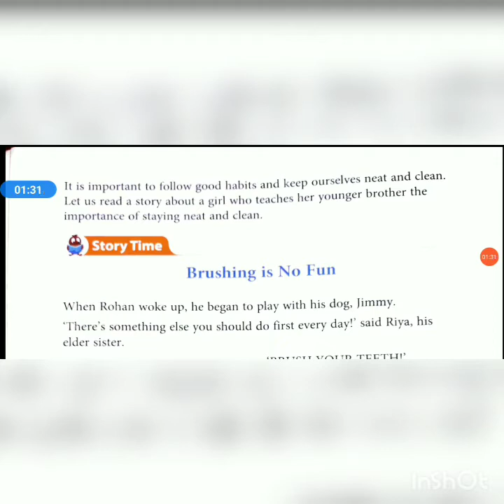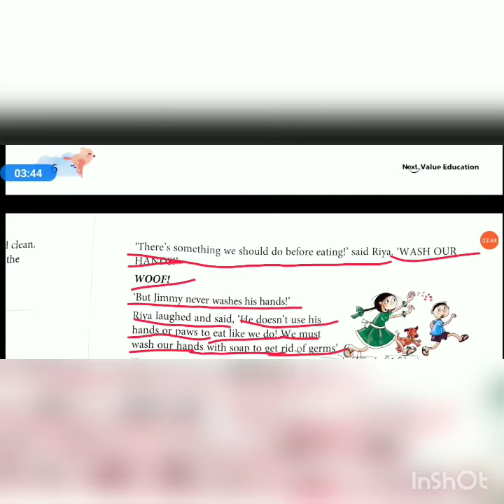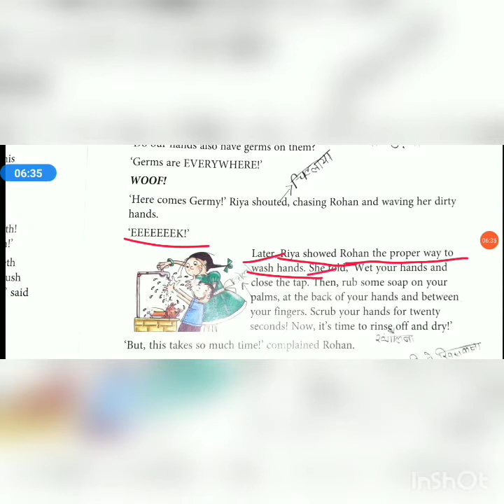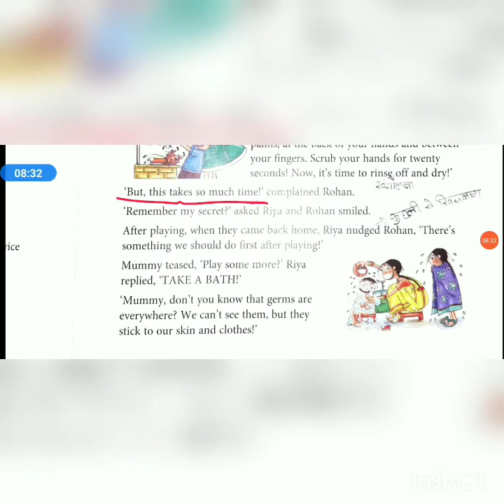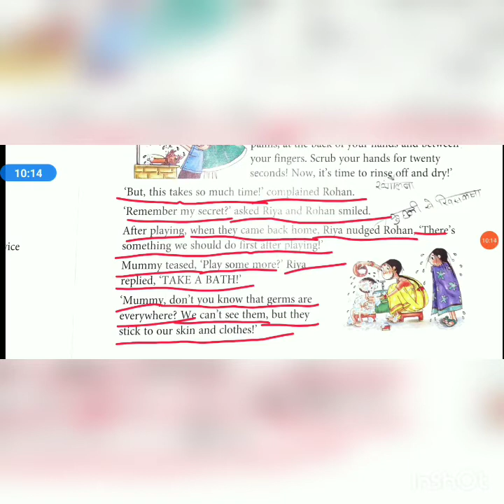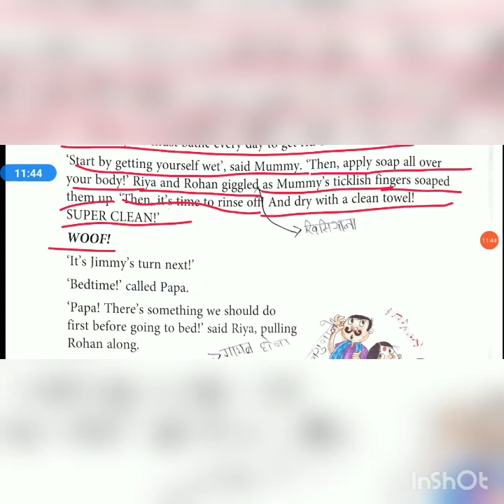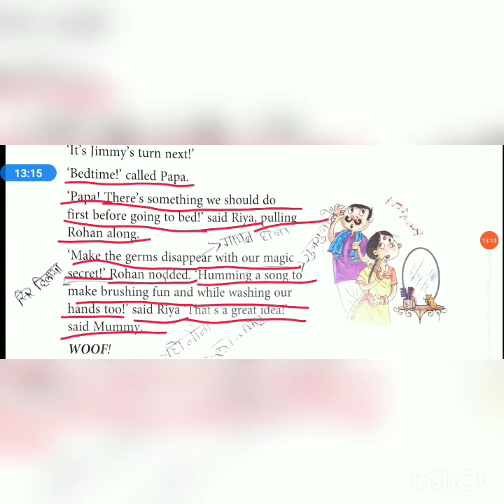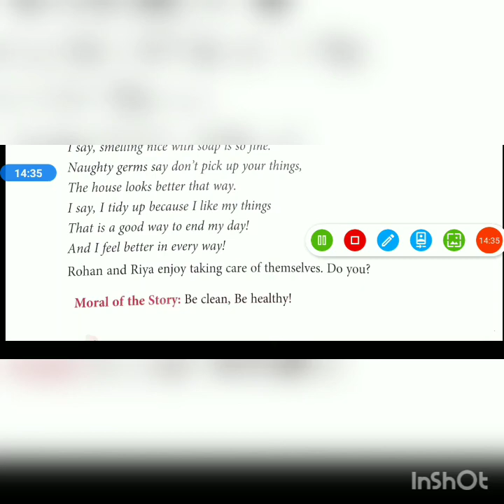Class 2 || Value Education || Chapter 2 || Part 2